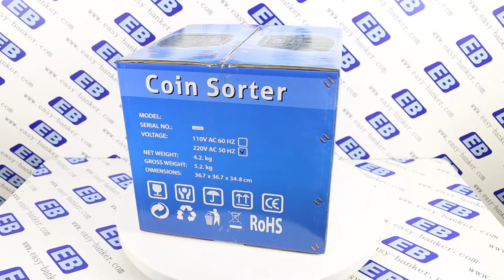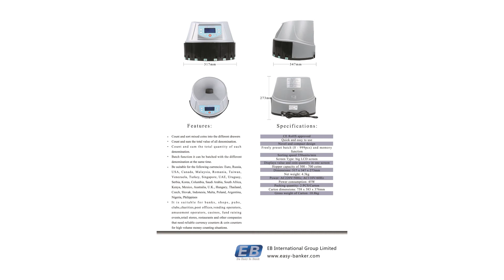Coin Sorter CS-5505